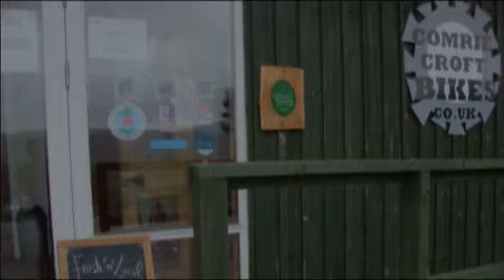Comrie Croft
Welcome to Scotland’s Hiking and Mountain Biking Hostel. 4* hostel, camping with fires and nordic katas, and the Tea Garden Cafe combine with NEW hiking and mountain-biking trails for 2014. Biking facilities include a bike park, swoopy single-track and family-friendly valley routes.